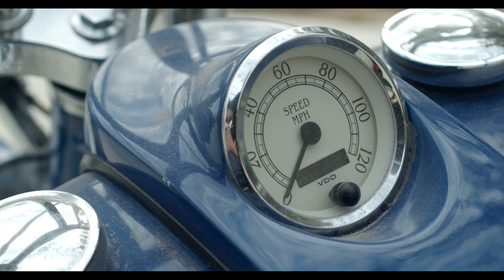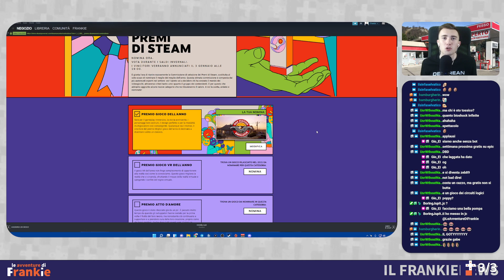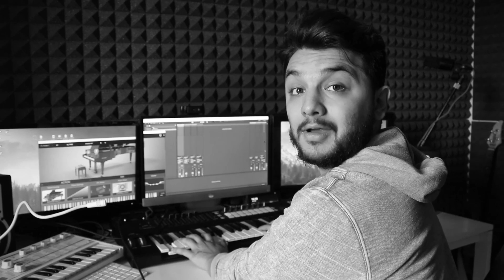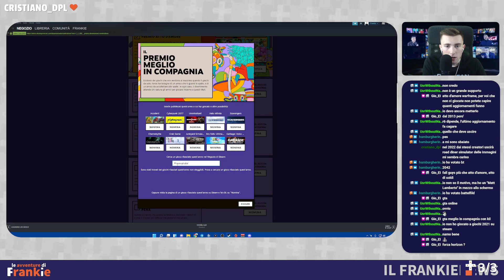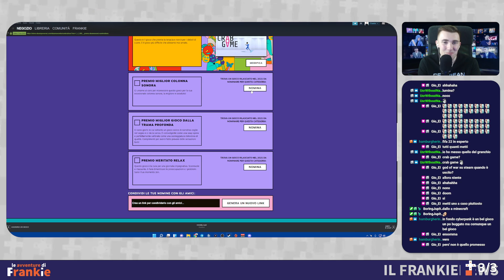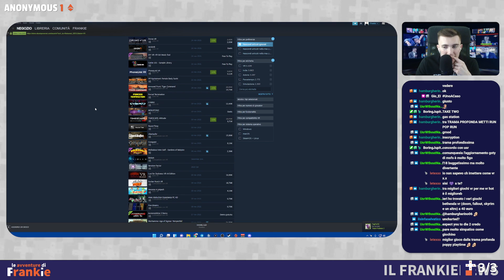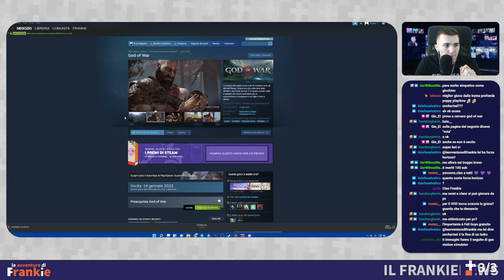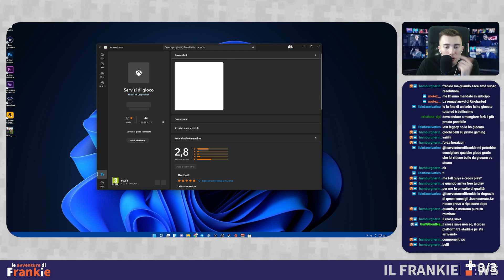L'ultima grande POMPA